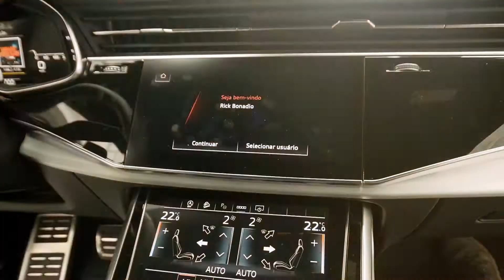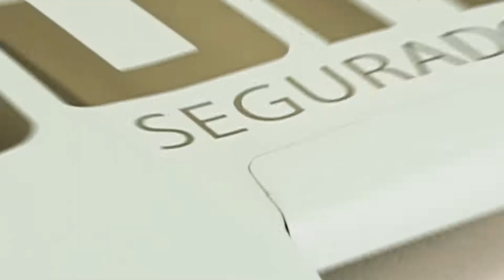Ao som dos motores com Rick Bonadio EP.2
Nesse segundo episódio com  Rick Bonadio, fomos até a Arte Carros para conhecer de perto o GT4 numa carona com nosso piloto.

Convidado:  @rickbonadio

Na Rua com a Suhai é feito por:
Apresentação: Thiago Reis
Direção de Produção: Cosme Gomes da Silva e Carlos Jabra
Produção: Robson Honorato
Direção de Externa: Matheus Faro
Imagens e Som: Anderson Albuquerque e Evlin Keka
Pré-edição: Leonardo Lira e Rafael Custódio
Edição: Nereu Pereira
Performance e Analytics: Thainã Bernardino
Coordenador de Criação e Pós Produção: Harã Lemes
Direção de Conteúdo: Daniel Ramos
Direção Geral: Janaina Iziquiel
Produção: COMTI e Suhai Seguradora